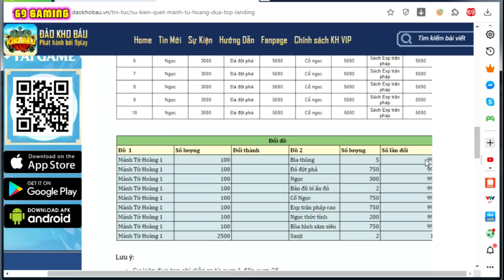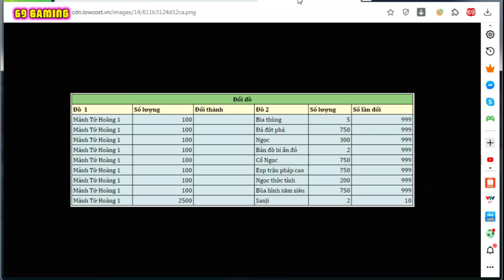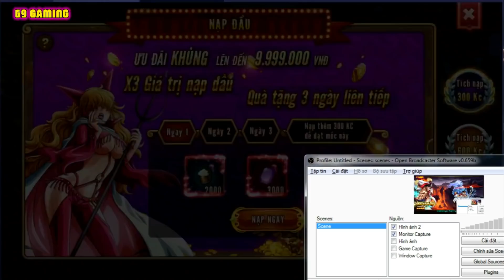Đảo Kho Báu Tập 338 - Sự Kiện Quét Mảnh Tứ Hoàng Và Review Build Acc Hộ Anh Em | 69 GAMING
Nhiều anh em thắc mắc về cái sự kiện quét mảnh tứ hoàn này có nên chơi hay không , thì sẵn mình làm video soi thử có gì hot không nha anh em ♥

Code Tuần Mới : CORRIDA
Tầm Bảo | Thâu Tóm Ác Quỷ

✬ Cột mốc 3000 người đăng ký ☑️ Đã Đạt ♥ Ngàn Lần Cảm Ơn Anh Em ♥
Hãy cùng mình chinh phục cột mốc tiếp theo 4000 Người Đăng Ký nhé anh em ơi ♥♥♥

MUSIC
Music | Star by Declan DP